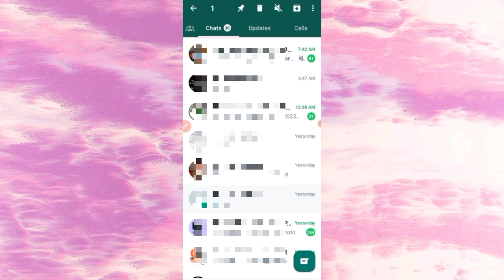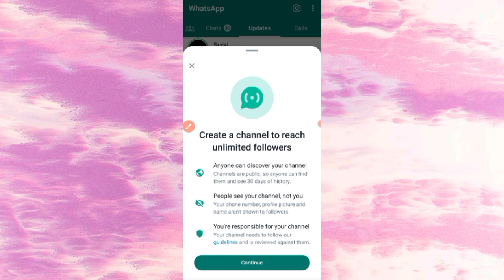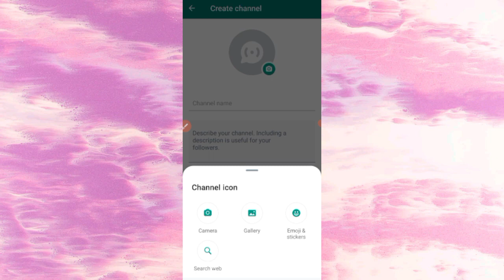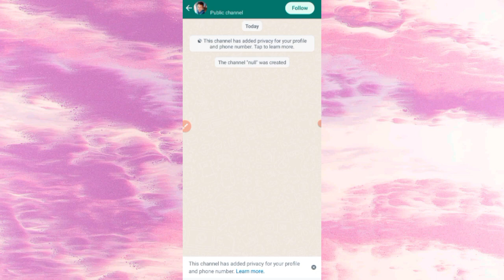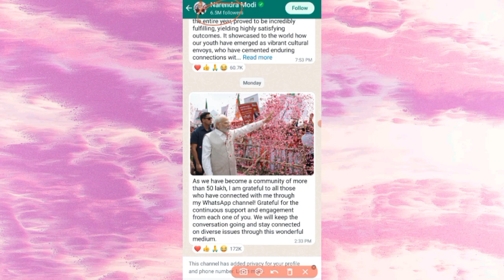how to create WhatsApp channel। WhatsApp channel kaise banaen। WhatsApp channel create कैसे करें।